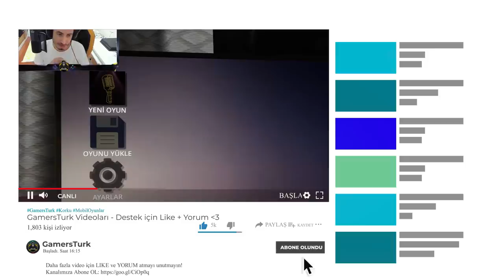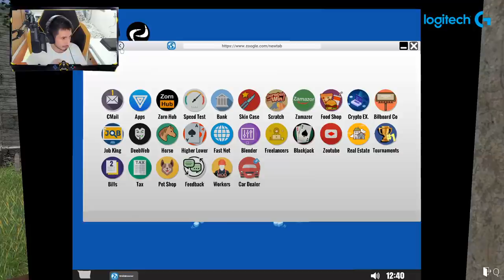YAYINCI YAŞAR KARGOCU OLDU 😅 (TRAFİK KAZASI YAPTI!) - Streamer Life Simulator [Türkçe] #5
Selam millet bugün İnternet Cafe Simulatörün yapımcılarının yapmış olduğu yeni streamer life simulator adlı oyunu oynuyoruz. Bu oyunda dünyanın en popüler yayıncısı olmaya çalışıyoruz.

🚫 Abonelerimizin dikkatine !